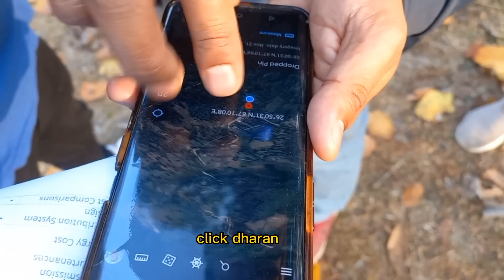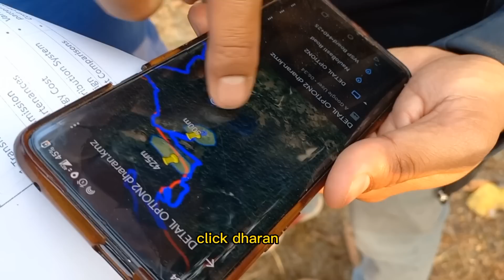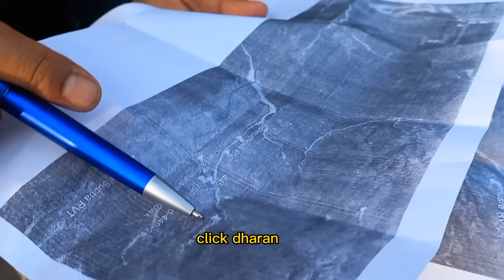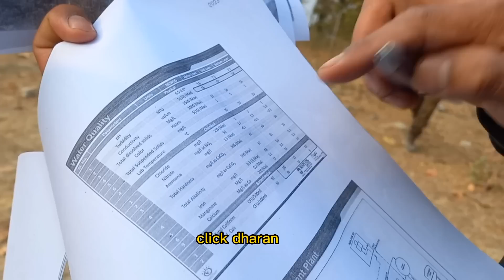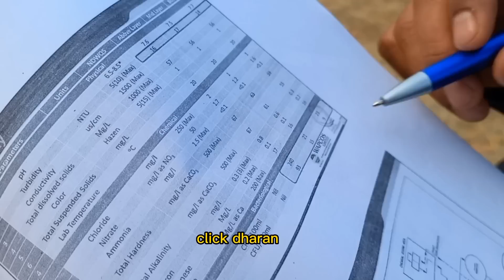मेयर हर्क साम्पाङ इन्जिनियर लिएर बिहानै बराहक्षेत्रको सुर्यकुण्ड पुगे । डिपिआर २ महिनामा सकिने ।